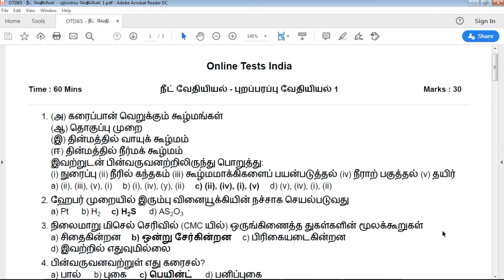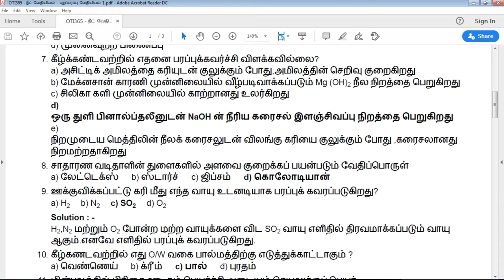NEET 2020 | நீட் தமிழ் வேதியியல் - புறப்பரப்பு வேதியியல் Study Materials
500 plus online tests for NEET ENGLISH with detailed solutions also you can get Instant report and
Accurate results and Exam Preparation tips for Neet ENGLISH
Neet English Previous Year questions
Previous Year Question in Neet English Exam
important questions in neet Chemistry
sample question paper in புறப்பரப்பு வேதியியல்
online test series for Neet English
புறப்பரப்பு வேதியியல் chapter important questions NEET தமிழ் 2020
நீட் தேர்வு மட்டுமல்லாமல், இதேபோல் பல தேர்வுகளுக்கு நாங்கள் டிப்ஸ் ( neet exam tips in tamil ) தருகிறோம்.
how to prepare for neet english 2020 at home without coaching
how to prepare for neet தமிழ் 2020 at home without coaching
how to prepare for neet english 2020 online
how to prepare for neet தமிழ் 2020 online
how to prepare for neet english 2020 online test how to prepare for neet
neet English 2020 online preparation
neet english study material
neet english 2020 study material